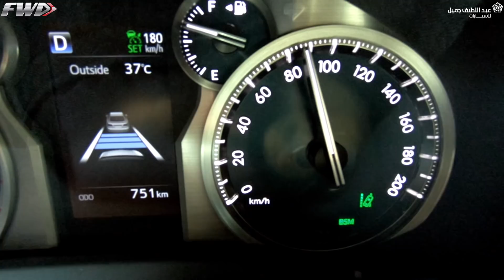FWD - تحدي البرادو - الحرف الثالث